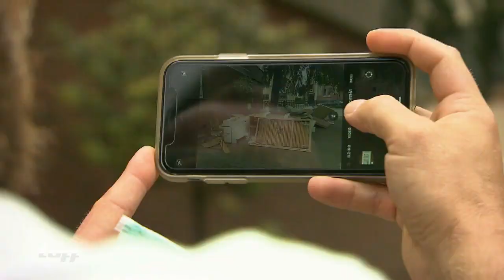Mülldetektive: Auf der Suche nach Müllsündern | taff | ProSieben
In Wohngebieten liegt immer mehr Müll auf den Straßen, weil viele Menschen zu faul sind, diesen ordnungsgerecht zu entsorgen. Stefan Schröder und Guido Thiel haben sich diesem Problem angenommen. Sie spüren die Müllsünder auf und stellen sie zur Rede. Was sich die beiden Mülldetektive dabei anhören müssen, haben sie "taff" erzählt.